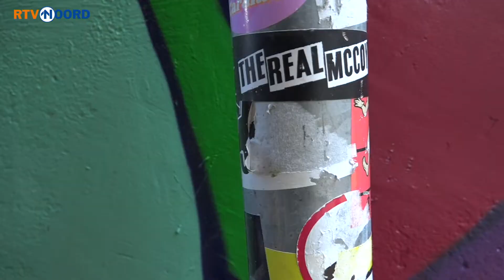Opknapbeurt voor 'ongure' Papengang in Groningen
In de Papengang in Stad wordt druk gewerkt. Negen kunstenaars zijn bezig om de steeg op te fleuren met graffiti. Het is de bedoeling dat Stadjers de steeg niet meer vermijden, maar juist opzoeken.